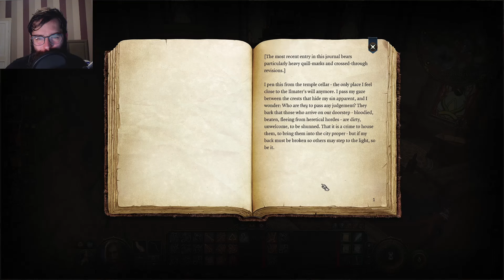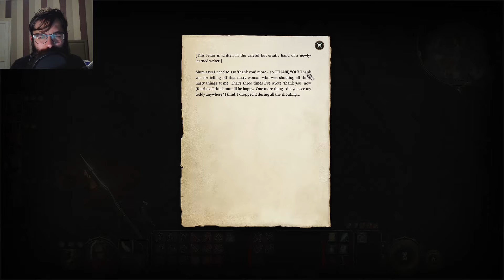Baldur's Gate 3: John Temple Goes to Prison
We were careful not to drop any soap in the showers.

I've written an urban horror book. Check it out if that's your vibe.